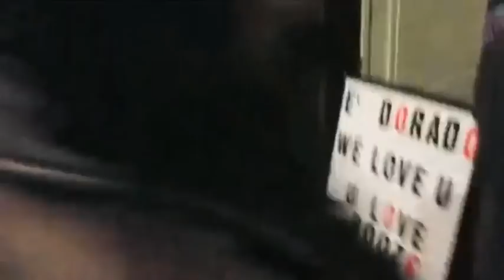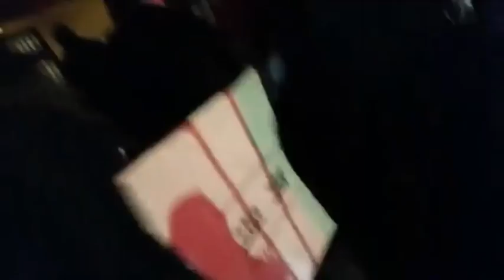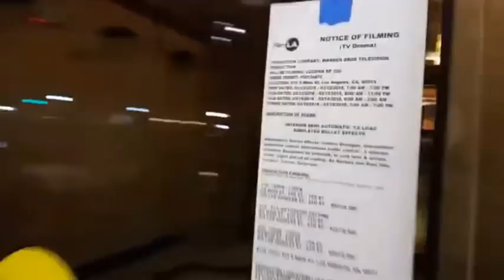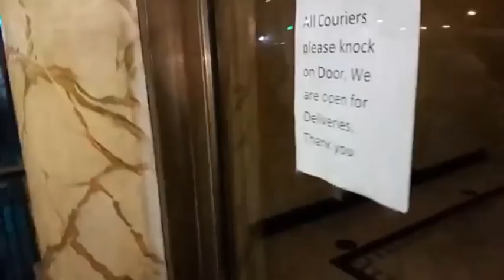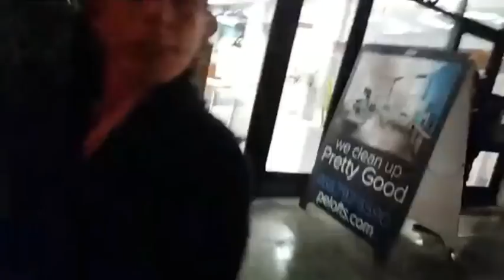Walking In LA with Emily Moyer, Chris & Sheree Geo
Emily takes Chris and Sheree on a night time walkabout in the occult shadows of the City of Angels.